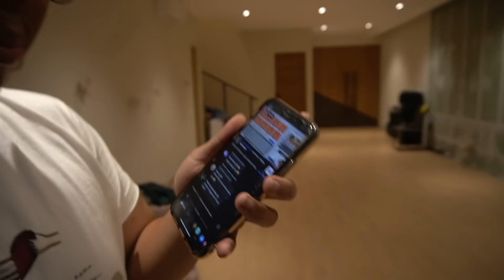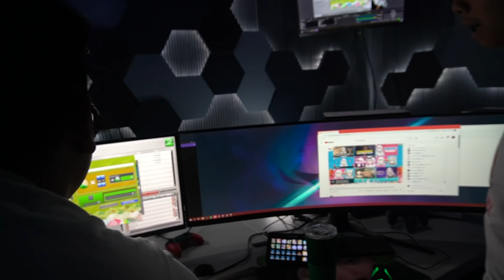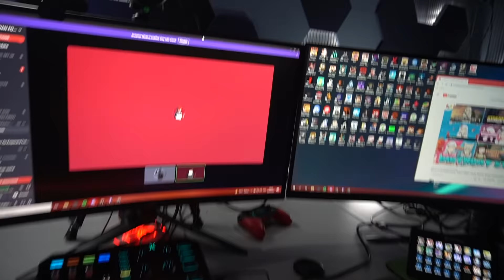VLOG SAHUR DAY 7 BANGUNIN SAHUR PAKE LAGU INDONESIA RAYA